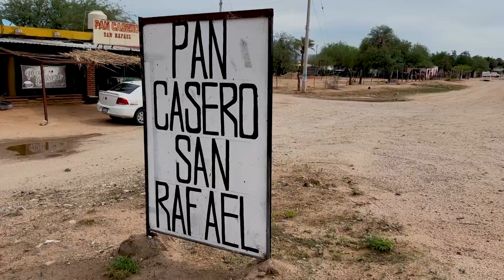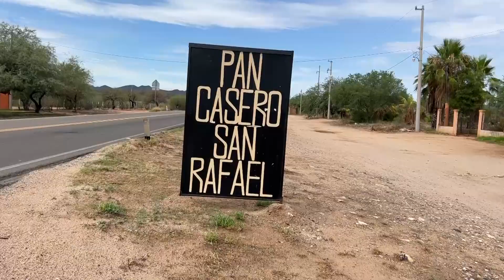Las famosas empanadas de Ures, Sonora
Sonora | Diana, una joven con 6 años de experiencia elaborando empanadas en Ures.